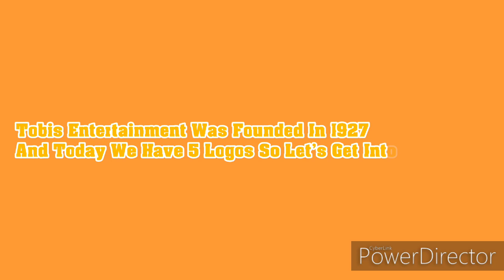Logo Evolution: Tobis Entertainment (1927-Present) [Ep 172]